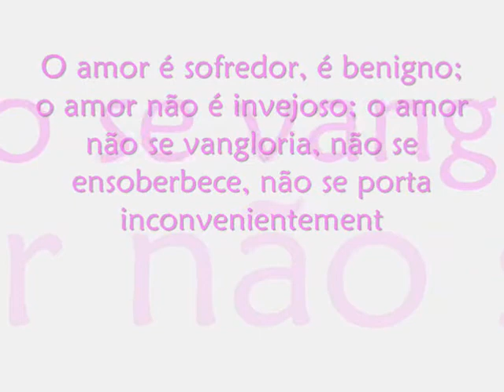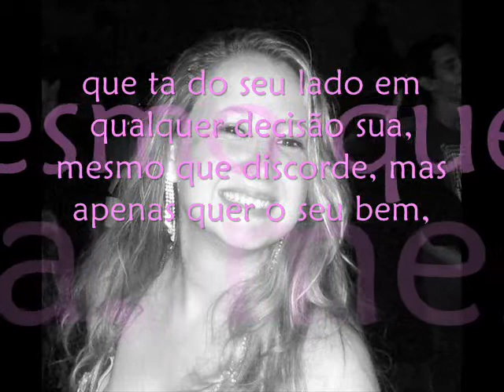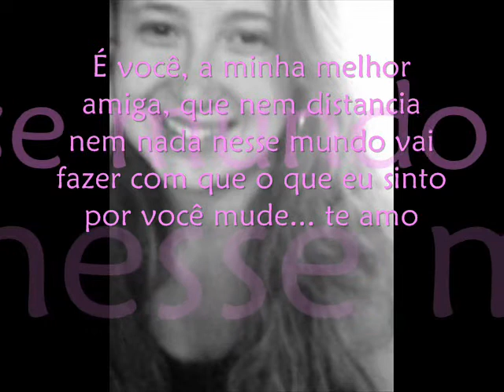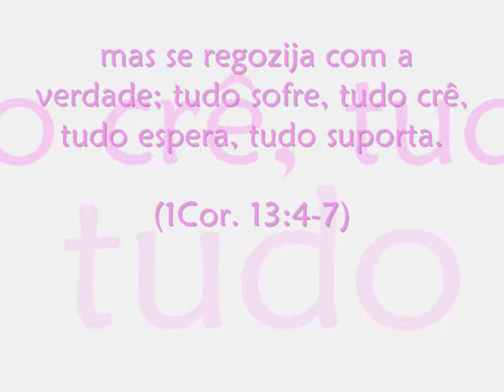Te Amo Joana Alves